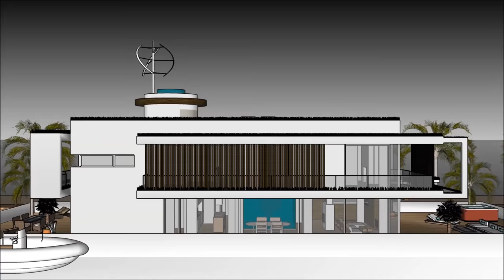Houseboat yacht in San Diego Houston Norfolk youtube with basement and plateaus luxury living on a b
The Houseboat yacht in San Diego Houston Norfolk youtube with basement and plateaus luxury living on a b is made to sustain quality of life:

The Houseboat yacht in San Diego Houston Norfolk youtube with basement and plateaus luxury living on a b includes an Extravagant Barge Design ready for the extravagant user to rent the barge Houseboat

The Houseboat yacht in San Diego Houston Norfolk youtube with basement and plateaus luxury living on a b has three level plans with basement underneath it, which consist all the facilities needed for the renter. The Houseboat Barge has a unique modern contemporary design with unique architectural features. It has its own lounge area with gorgeous view of the bay.